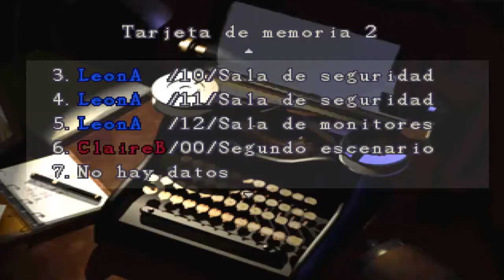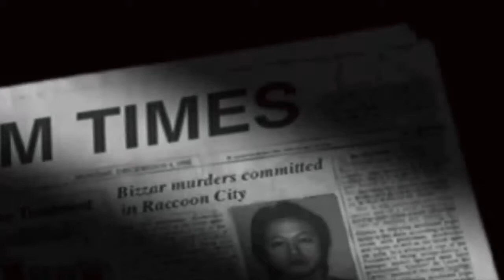Resident Evil 2 PS1 Análisis // Review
Gracias a todos los que estuvieron viendo la serie en su momento, este juego me encantó y la experiencia de jugarlo en el canal a sido buenísima

Juegos que aparecen
 VIDEOJUEGOS
DARK SOULS
DARK SOULS II
PORTAL 2
DEPONIA 2
SILENT HILL 2
MULAN

Música que aparece:
Clean Break - Density & Time
After Thought - Density & Time
Passed - Riot

Imágenes que aparecen:
IMÁGENES:
EL JOROBADO DE NOTRE DAME 2
ALADDIN EL RETORNO DE JAFAR
DAREDEVIL
RESIDENT EVIL APOCALYPSE
GILITO (DISNEY)
HARRY POTTER Y LAS RELIQUIAS DE LA MUERTE (GAME)
LA MÁSCARA 2
DRAGON BALL EVOLUTION
SILENT HILL (PELÍCULA)
RESIDENT EVIL AFTERLIFE
POCAHONTAS 2
CENICIENTA 2
DEATH NOTE (NETFLIX)
RESIDENT EVIL 1.5
BATMAN Y ROBIN (PELÍCULA)
RESIDENT EVIL 2
SÍMBOLO UMBRELLA